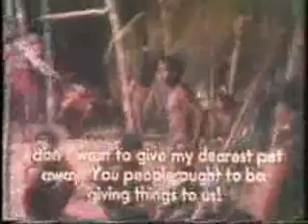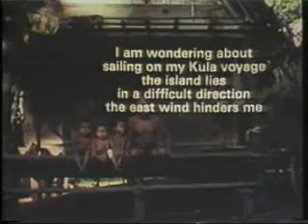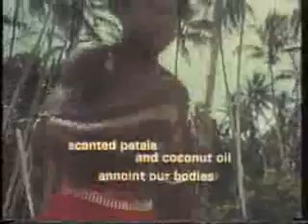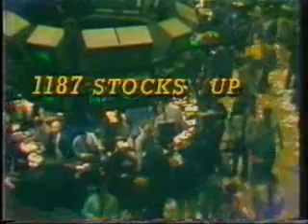Topic 8 Economics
The anthropology of economic systems.